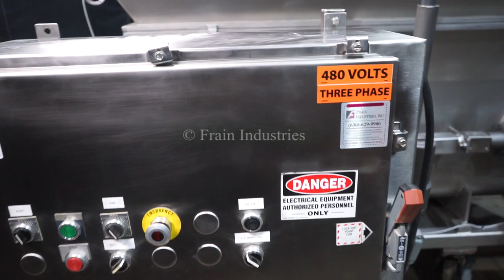Doering Feeder Auger, stainless steel, quad screw, pump system.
150 FT³, stainless steel, quad screw, pump feeding system. Vessel dimensions: 84" in Length; 72" in Width; 48" in Depth. Product viscocity: up to 1,000,000 CPS. Pressure rating: up to 160 psi. Equipped with a stainless steel product hopper with a powered flip top cover, four 12" diameter x 84" long stainless steel feeding screws, 10 hp drive currently geared to 4.1 revolutions per minute, 10 hp positive displacement pump, and a 4.5" Tri-Clover discharge. Mounted on a stainless steel frame with locking casters.